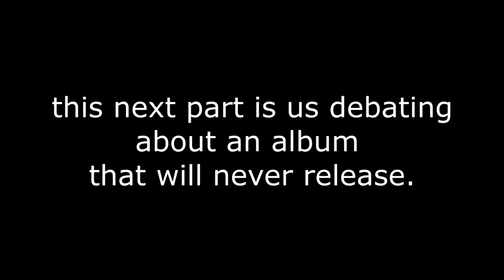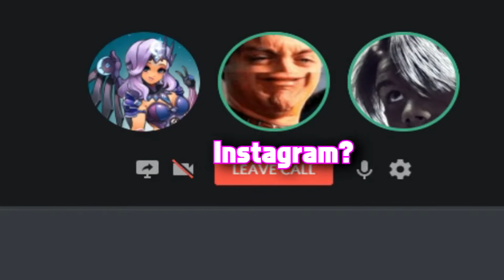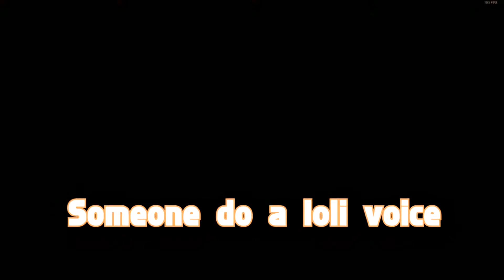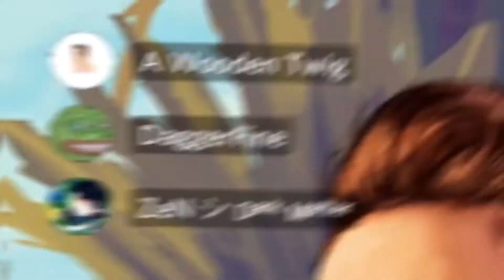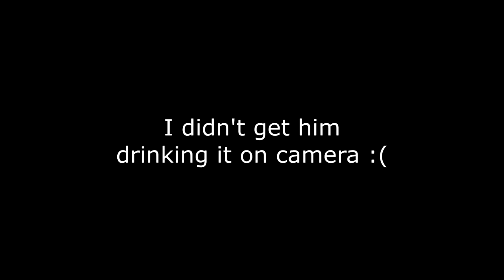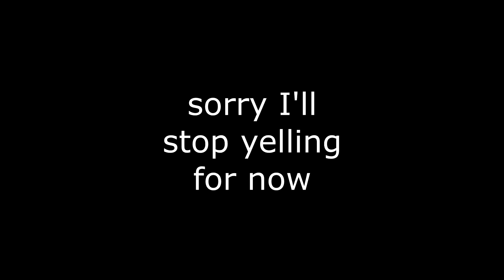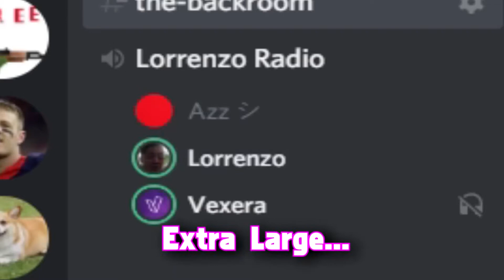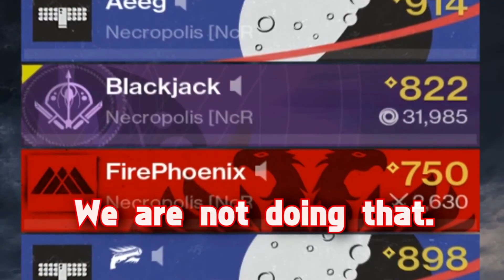BEST OF AZZUMN 2019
A collection of the best moments from this year!

Legend Of Zelda: Ocarina Of Time (Opening Theme) [mikel lofi remix]
Luvbird - Parting Words